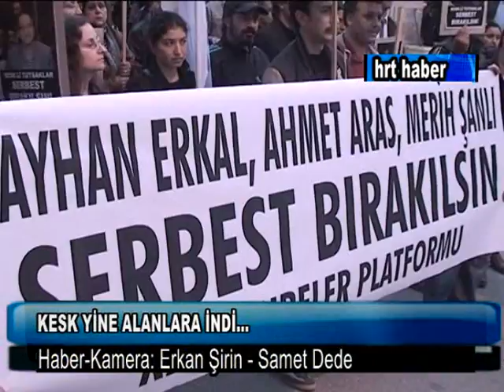KESK YİNE ALANLARA İNDİ...